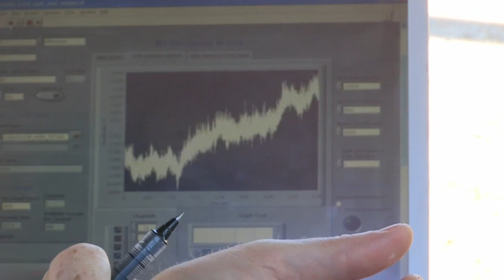Flying Fast, Flying Quiet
NASA's been working for a while to learn as much as possible about how sonic booms are formed during supersonic flight and what can be done to make them quieter, so that someday supersonic aircraft could fly over land. The head of NASA's high speed research talks about how he got started in figuring out how to "bust the boom."